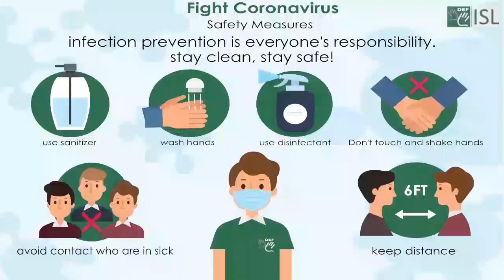Vacate (verb) Word of the Day for December 12th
Vacate (verb)

Meaning :- to leave a room, building, chair, etc. so that it is available for  other people:

Examples:- 1. They have to vacate their offices before Wednesday.
2.  When you vacate the room, you should hand over the door key to me.
3. Guests should vacate their rooms by 10.30 a.m.
4. Under the conditions of the agreement, she must vacate the house on 12 July.